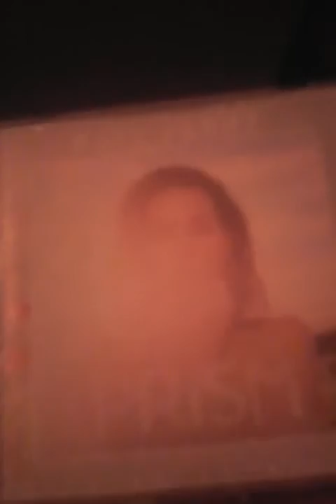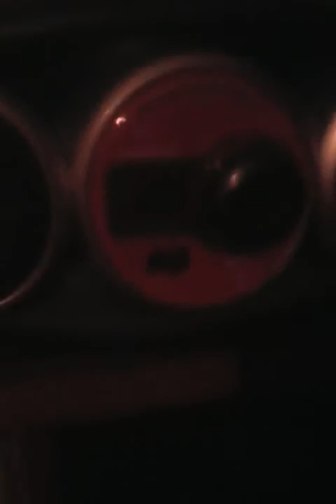Vlog #34-New Year's Eve Party,Unboxing,Διαφορα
Καλη χρονια και χρονια πολλα χαρηκα που περασαμε καλα σε αυτο το vlog και μπηκαμε σε γιορτινη διαθεση στο επομενο vlog θα μιλησουμε για haters τι θα κανουμε,fans και για το καναλι! ;) να σας προτεινω κι καπια πραγματακια bye!